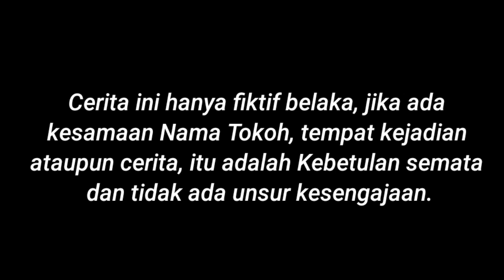NEKAT❗MENGHINA HABIS²SAN SEORANG TERNAMA DI DESANYA.. SETELAH TAU SEBENARNYA MEREKA TERLEJUT,,!!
terimakasih sudah menyempatkan menonton vidio kisah inspirasi terbaru dari kami

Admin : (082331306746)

TERIMAKASIH.

ASSALAMUAALAIKUM WR.WB.